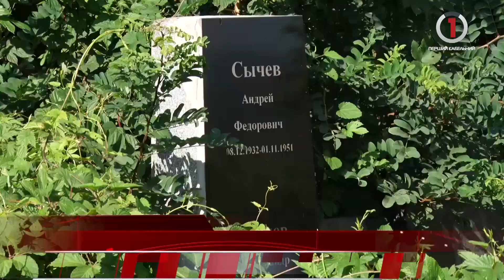Не всі мукачівці відгукнулись на ініціативу міського голови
Долучитись до прибирання може кожен, втім деякі місця на кладовищі потребують куди більших зусиль ніж висмикування трави руками